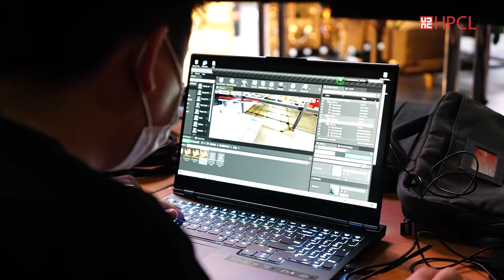Hiller Pharma (HPCL) - Presenting Project S (OSVP Film Test)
Introducing HPCL's newest and advanced Extended Reality (xR) studio; our modern-day latest cutting-edge technology. Hiller Pharma's qualified unit will be providing a demonstration and introduction regarding our xR system, warehouse setup, and technical tutorials. Additionally showcasing real and virtual elements, providing further components and details for forthcoming partnerships.

由HKSC舉辦的電影虛疑製作測試正式完滿結束, 再次感謝各單位機構無償付出！
Hong Kong first On set virtual production film test organized by HKSC is now finally completed.

一部份安裝情況片段先睹為快！更多活動花絮，請密切留意！
Highlights from the OSVP setup, expect more to come soon! Once again thank you for all participating parties!

協辦機構：
邵氏影城 Shaw Studios、Hiller Pharma（HPCL)、One Cool Hang Wan Rental 、SMI - Society of Motion Imaging、電視廣播出版有限公司、 ARRI
支持機構：
Society of Motion Picture and Television Engineers - SMPTE、Versatile博彩傳媒、ICVR、SONY、HKDI - Hong Kong Design Institute、U GEAR、ONE LIGHT STAND、disguise、TUI Insurance Consultants Ltd. 、Salon Films 香港沙龍電影有限公司、香港電影燈光協會.

For our extraordinary Extended Reality (xR) tour✅